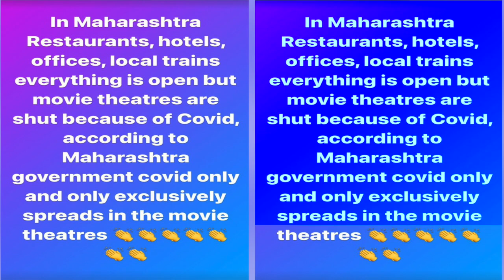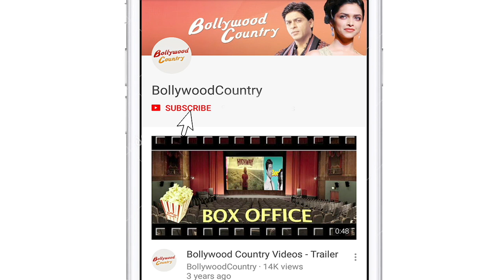Kangana appeals to Maha govt to open theatres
Ahead of the release of her forthcoming film "Thalaivii", actress Kangana Ranaut has urged the Maharashtra government to allow theatres to open up and "save" the film industry from "dying".